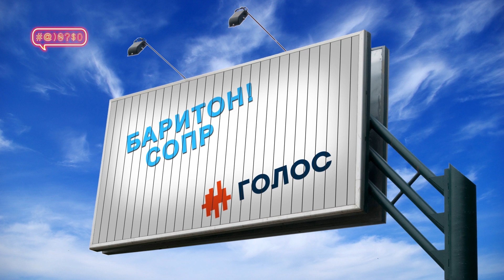Вакарчук створив першу аудіо-партію!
Гучне! Святослав Вакарчук створив першу в Україні аудіо-партію "Голос" і збирається на парламентські вибори!

Взагалі, у поведінці Святослава відбулися справді тектонічні зрушення. Ніяких непевних заяв та абстрактних формулювань. Тепер Вакарчук чіткий як Паца та гітарні рифи Рамштайн.

Звичайно, поки що у партії Вакарчука рейтинг менший за клітор колібрі. Але ми впевнені - скоро настануть зміни. І тоді все зміниться!
Стікери Телебачення Торонто в Telegram ►►